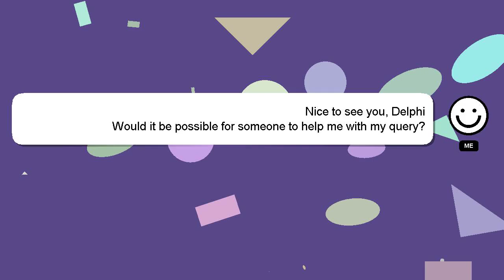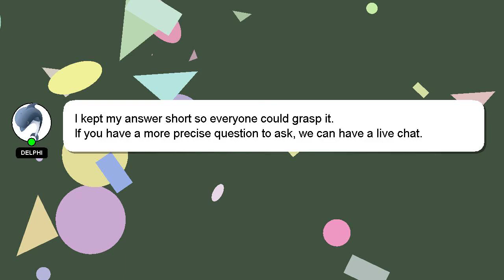How to make veg parcel dominos?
An introduction to myself in a few words, Greetings, my name is Delphi. I can assist you in answering your queries. - How to make veg parcel dominos?

Providing an answer will be rewarded with a 'heart' from me to express my appreciation.

*2 What we are experimenting :*